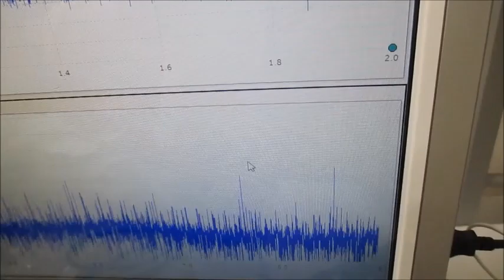オリジナル超音波実験動画（超音波システム研究所）